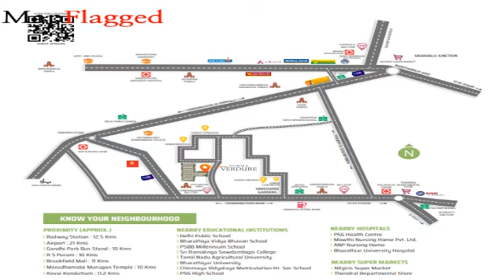Coimbatore | Sobha Verdure by Sobha at Vedapatti | MapFlagged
📚 Video Chapters:
0:00 Project Introduction
0:10 Project Price
0:15 Project Name
0:20 Project Address
0:25 Project Description
0:35 Project Amenities
0:40 Project Builder Description
0:45 Project Key Places
0:50 Subscribe to MapFlagged!

📣 Following is the detail of Sobha Verdure, a project by Sobha Limited:
Introduction: Welcome to Sobha Verdure RowHouses, an abode of magnificent RowHouses in Coimbatore with all modern features required for a contemporary lifestyle. These Residential RowHouses in Coimbatore flaunts a resort like environment. It is now easy to experience how modern comforts blend seamlessly with magnificent ambience and how lifestyle amenities combine with refreshing green views. Sobha Verdure by Sobha Limited in Vedapatti ensures privacy and exclusivity to its residents. The reviews of Sobha Verdure clearly indicates that this is one of the best Residential property in Coimbatore. The floor plan of Sobha Verdure enables the best utilization of the space. From stylish flooring to spacious balconies, standard kitchen size and high-quality fixtures, every little detail here gives it an attractive look. The Sobha Verdure offers 3 BHK luxurious RowHouses in Vedapatti. The master plan of Sobha Verdure comprises of 44 meticulously planned RowHouses in Coimbatore that collectively guarantee a hassle-free lifestyle. The price of Sobha Verdure is suitable for the people looking for both luxurious and affordable RowHouses in Coimbatore. So come own the ritzy lifestyle you’ve always dreamed of.
Amenities: The amenities in Sobha Verdure include 24Hrs Water Supply, 24Hrs Backup Electricity, CCTV Cameras, Club House, Covered Car Parking, Intercom, Jogging Track, Party Area, Play Area, Security Personnel and Visitor Parking.
Location Advantage: Location of Sobha Verdure RowHouses is ideal for those who are looking to invest in property in Coimbatore with many schools, colleges, hospitals, recreational areas,parks and many other facilities nearby Vedapatti.
Address: The address of Sobha Verdure is Hari Shree Garden, Vedapatti, Coimbatore, Tamil Nadu, INDIA..
Bank and Legal Approvals: legal approvals of Sobha Verdure comprises DTCP.

💰 Sobha Verdure : Vedapatti, Coimbatore, India with the price structure:
3 BHK at 1.62Cr-1.73Cr having area 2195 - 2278 sq.ft

🏥 Nearest Hospitals to this Project:
Sree Subiksha Nursing Home
Government Hospital
Kangu Naadu Hospital
Sri Lavanya Hospital
Dr V J Shiva Child Care Center

✒️ Nearest Schools to this Project:
Panchayathu Board Primary School
Sub-Urban School
Bharatiya Vidya Bhavan Matriculation Higher Secondary School
Educaliber International Junior School

🍕 Nearest Restaurants to this Project:
KCC Biryani Center
Usha Tiffin Center
Udawat Agro Foods
Raj Hotel
Sampath Restaurant

🚃 Nearest Train Stations to this Project:
Head Post Office Railway Station
Coimbatore North Junction Station
Coimbatore North Railway Station
Coimbatore Junction Railway Station

🏬 Nearest Shopping Malls to this Project:
Friends Cool World
Vasanth Complex
M.G. Complex
Annapoorani Stores Shopping Market
Shivalapuri Complex

🌼 Nearest Parks to this Project:
Ulaga Tamil Chemmozhi Manadu Ninaivu Poonga
Curio Garden Avenue
Curio Garden Park
Gurusamy Nagar Park
Coimbatore Corporation Children Park

🎥 Nearest Movie Theaters to this Project:
24 Frames
Independent Movies
Karpagam Complex Theatre-Maharani Avenue
Kalidas Theatre-Vadavalli
Ratha Murth Cinema

☕ Nearest Cafes to this Project:
Neo Kannan Coffee
Cafe Habibi
Mahalakshmi Iyengar Bakery
Shri Vinayaga Bakes
Akshaya Cafe

🏢 Nearest Stores to this Project:
Kumaran Tea Stall
Rainbow Glass Designer
Sri Vinayaga Traders
Sri Sabari Electricals
Murugesan Steels

➕ Nearest Doctors to this Project:
Hearing Aid Centre
Dr. Sumathi Sureshkumar
Dr. N. Vasantha
Corporation Dispensary
Dr. P. M. Ramkumar